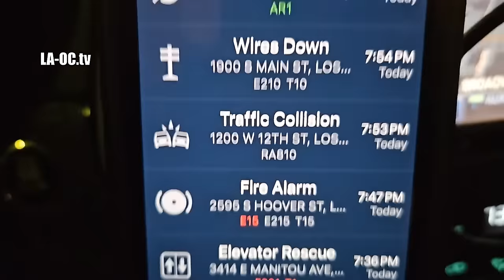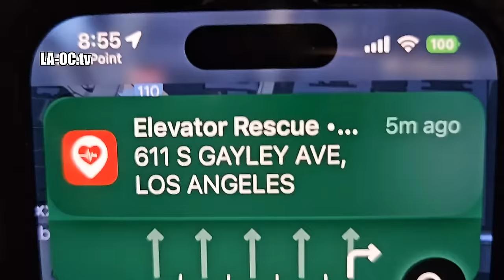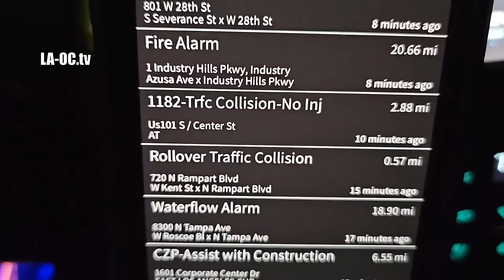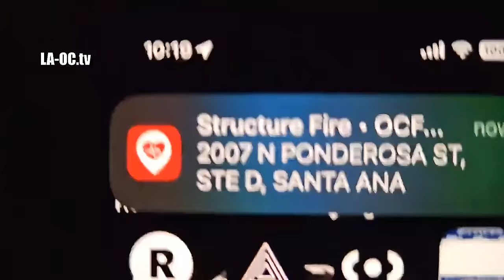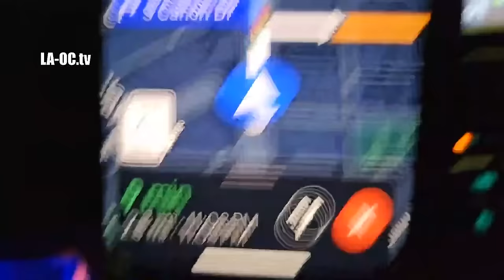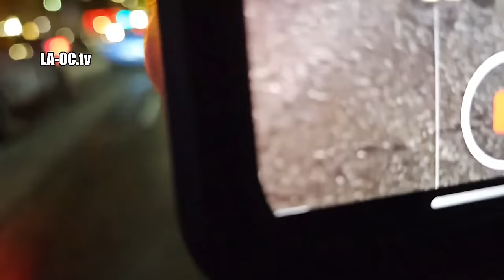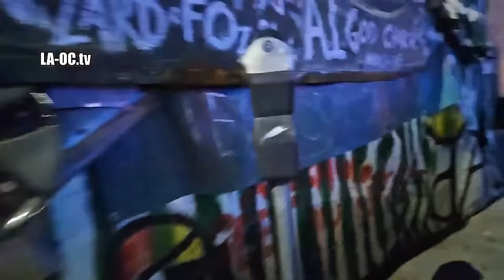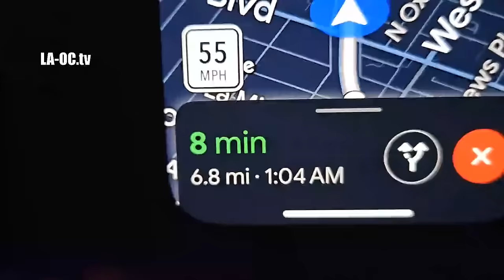🔴LIVE - Michael B. Jordan Ferrari Crash on Sunset Blvd in Hollywood, CA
MICHAEL B. JORDAN CRASHES 812 SUPERFAST FERRARI INTO PARKED KIA IN HOLLYWOOD

Michael B. Jordan had a bad encounter Saturday night ... with a Kia, which is now worse for wear after MBJ veered into it.

The actor crashed his blue Ferrari into a similarly-colored parked Kia at around 11:30 PM in Hollywood.

The LAPD responded and found no signs of Michael being impaired by drugs or alcohol. Cops did not perform a field sobriety test.

Our law enforcement say police on the scene asked Jordan, "What happened?" but the 'Creed' star didn't offer an explanation.

There were no injuries or damage to property other than the Kia and the Ferrari. LAPD told Michael to fill out a police report online.

(This channel is viewer-funded. THANK YOU for your support!!)

We are a viewer-funded FREE INDEPENDENT news source. We rely on your support of our news operation to continue streaming/reporting for you - even $1 helps so much! Thank You!!

0:00 - Intro in Los Angeles, CA
3:23:07 - Michael B. Jordan Ferrari Crash on Sunset Blvd in Hollywood
4:33:19 - Two 6-Wheeled Brabus Mercedes by Dream Hollywood
4:53:57 - Major Car Crash - Railroad/Train Emergency in Downtown Los Angeles

• Please do not give out locations
• Respect others in the chat - no racist/hateful/harmful comments

LA-OC.tv NEWS
Los Angeles/Orange County

Send Me Mail:
LA-OC.tv
3857 Birch St # 269
Newport Beach, 92660